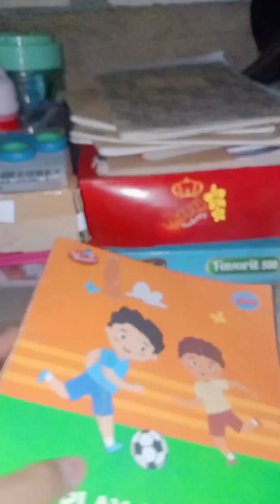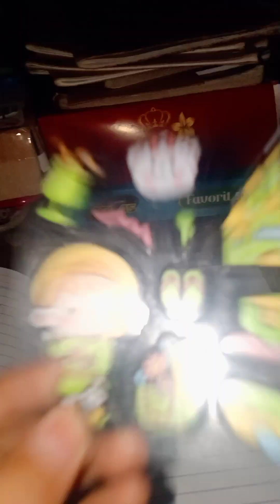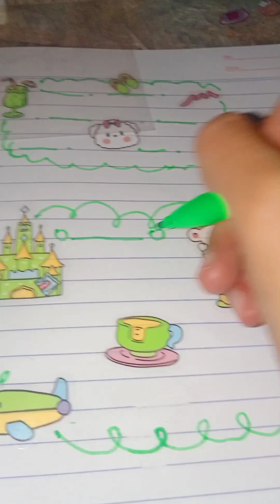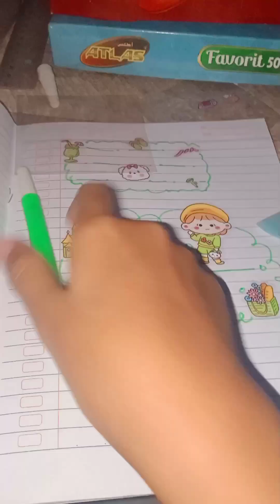Hay ges aku buat jurnal serba warna hijau ok komen jurnal apa lagi